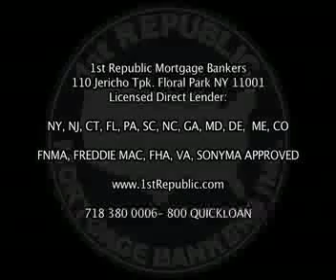1st republic mortgage bankers